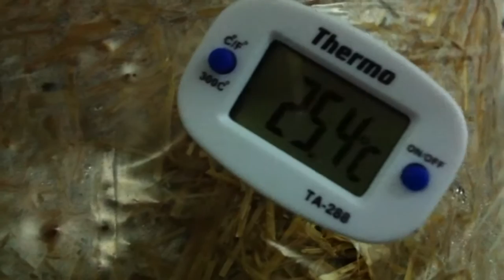ВЕШЕНКА Инкубация мицелия день # 4 / OYSTER germination mycelium Day #4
день # 2/Day #2 - Инкубация - прорастание мицелия в субстрате / Incubation - germination mycelium in the substrate / Проанализируем режим влажности. Микроклимат в камере инкубации. Подбор вентиляторов. Осушение воздуха. Охлаждение воздуха. Увлажнение. Фильтрация воздуха. Схема распределения воздуха в камере. Распределение воздуха. Описательная схема климатической установки. Вентиляция в инкубационной. Система обеспечения условий микроклимата предусматривает. Требования к помещению.